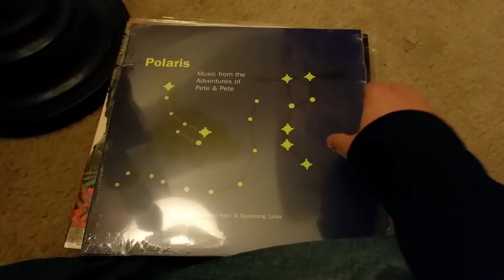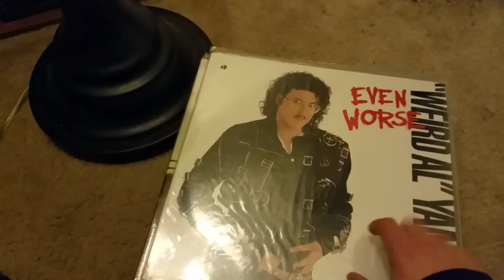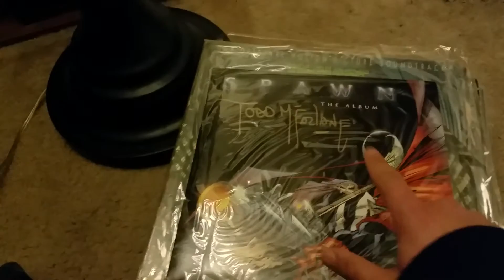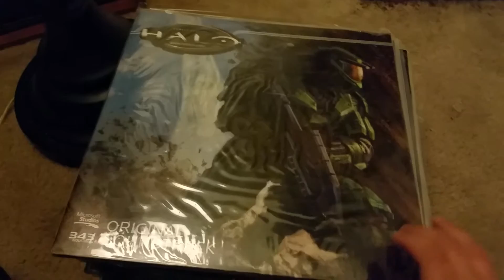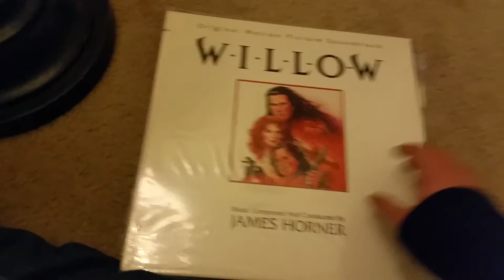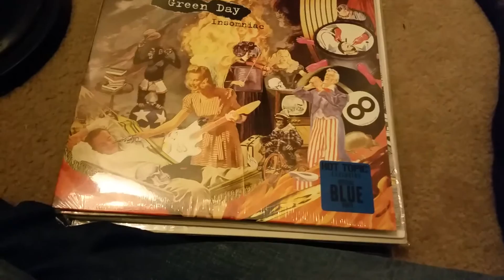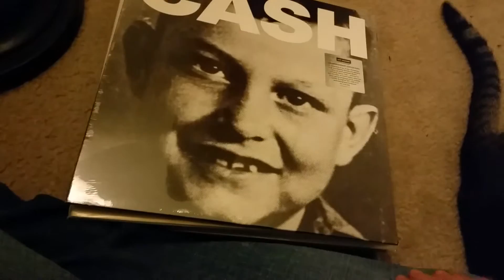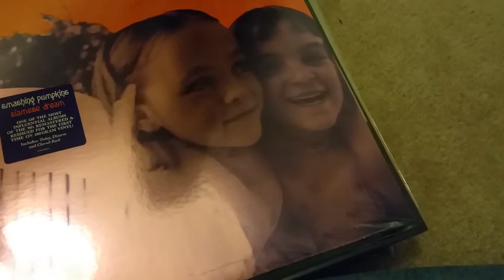Vinyl LP Collection 2016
Here are my vinyl records of my collection thus far. Enjoy VC!!